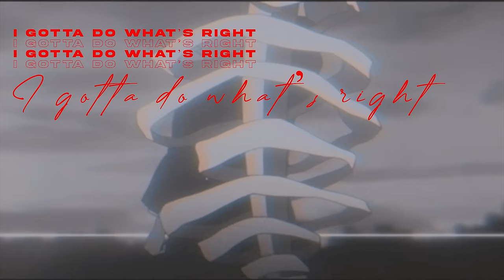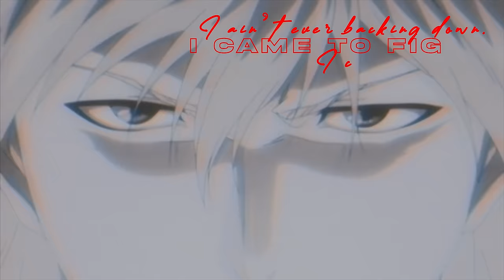ICHIGO RAP SONG | "Mask Off" | DizzyEight Ft. Mix Williams [BLEACH AMV]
Follow DizzyEight

Follow Mix Williams

Produced by OmarCameUp
Edited by Chris G
Thumbnail by K_artz
Mixed & Mastered by DizzyEight
Written by DizzyEight & Mix Williams

Bleach: Thousand-Year Blood War (BLEACH 千年血戦篇, Burīchi: Sennen Kessen-hen) is a Japanese anime television series based on the Bleach manga series by Tite Kubo and a direct sequel to the Bleach anime series. In March 2020, Weekly Shōnen Jump and "Bleach 20th Anniversary Project & Tite Kubo New Project Presentation" livestream announced that the manga's last story arc, "Thousand-Year Blood War", would receive an anime project.[1] In November 2021, it was announced that the anime project would be a television series. The trailer and visual for the series were revealed at the Jump Festa '22 on December 18, 2021.[2][3] The series is directed by Tomohisa Taguchi and premiered on TV Tokyo on October 11, 2022.[4][5][6][a] The series will run for four cours with breaks in between.[6][7] Tatsuya Kitani [ja] performs the opening theme "Scar" (スカー, Sukā), while SennaRin performs the ending theme "Saihate" (最果て, "The Farthest Reaches");[8] In addition, Kitani also performed the special ending theme for the first episode, "Rapport", which was previously used as the main theme song for the series' 20th Anniversary Exhibition, Bleach EX.[9]

Ichigo Kurosaki (黒崎 一護, Kurosaki Ichigo) is a Human who is also a Substitute Shinigami. Ichigo is the son of Isshin and Masaki Kurosaki, and older brother of Karin and Yuzu. He is also married to Orihime Inoue and has a son named Kazui Kurosaki.